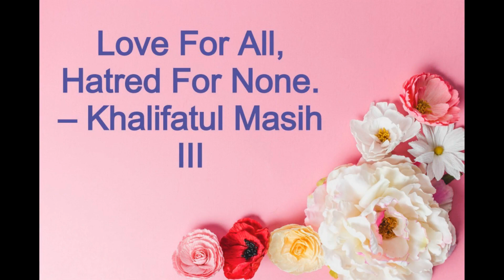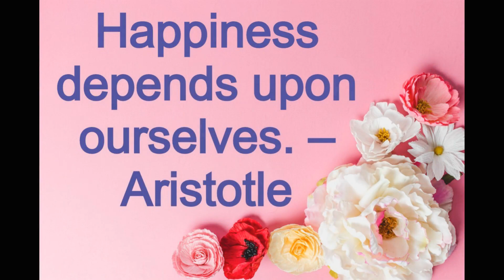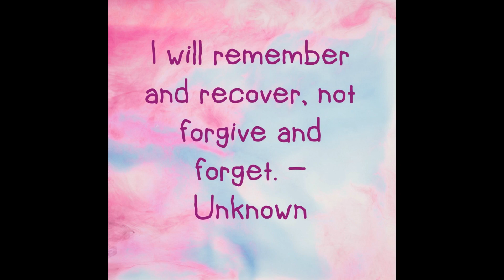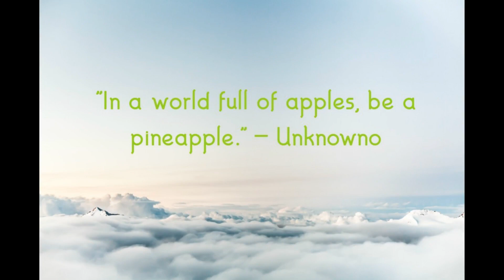Here are 26 of my favorite short quotes for you to read, remember and retell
One of the biggest reasons why I love quotes is because of how relatable they can be. Quotes tend to be simplistic and easy to remember and they echo what is in our hearts. Plus I think quotes are very effective to better yourself because they help your mind focus on particular topics at a time.